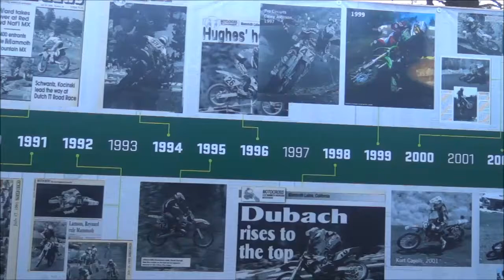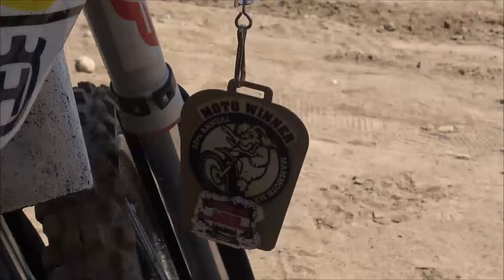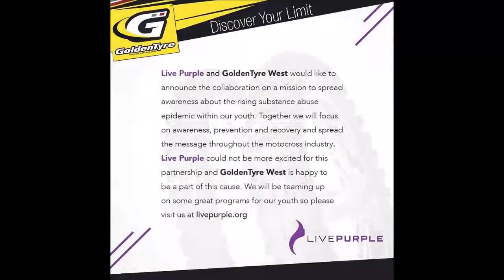Mammoth episode 1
Our first episode of Purple Nation TV Mammoth Mountain 2017